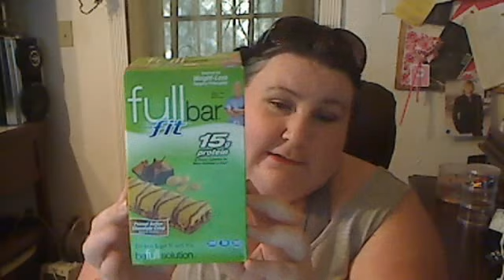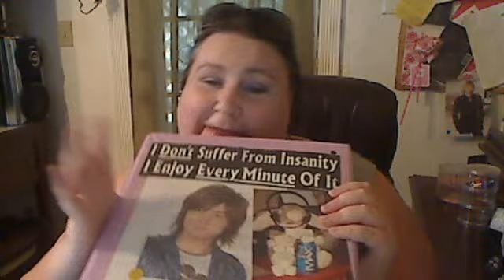Invite to Richmond